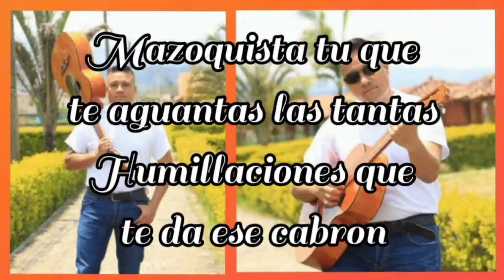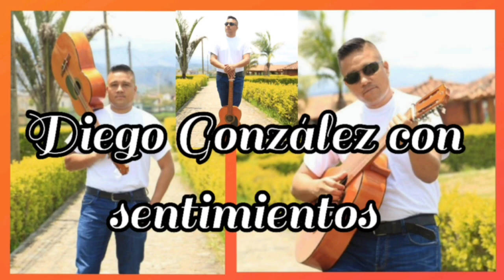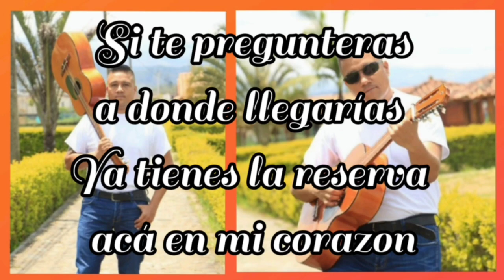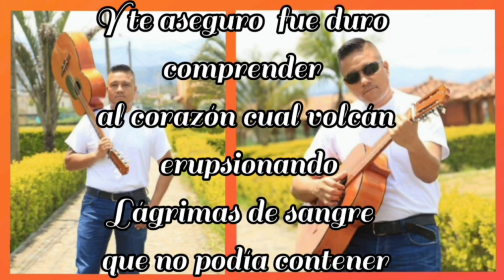MAZOQUISTA (DIEGO GONZALEZ)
AUTOR: DIEGO ARMANDO GONZALEZ AYA
DOBLEMENTE COLOMBIANO PARA EL MUNDO.